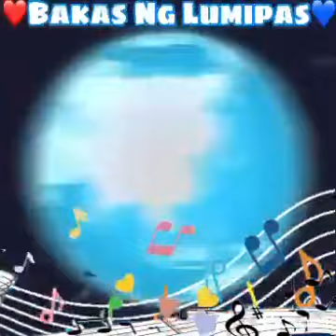Bakas Ng Lumipas(Kundiman/Tagalog cover song by; Nanette Carpio)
My Work, My Cooking and The Music=I want to Dedicate all my created cover songs to all my kababayan especially those living abroad like me,Mabuhay po ang mga OFW all over the world!(and for those who love an old time music, for unforgetable cover songs please visit my Facebook Page and here's my Youtube channel Let me share those old time favorite songs for you!,) aside my singing and cooking hobbies,I just want to share some culture and history of Japan, bonding with friends and happy moments with my family. But most of all to express the feeling how to live in other country, sometimes homesick and boring, my working experiences in Japan working with friendly Japanese.
Also recomended out Nette Cooking and Baking Page Facebook and Nette Cooking OishiSarap channel Youtube please visit for simple, quick and easy cooking recipes
Stay Home Stay Safe but sometimes boring, the most important we should do this time is to protect our health and maintain our healthy living and to isolate from other people, the best we can do let’s spending more of our time for cooking and eating meals at home while we’re practice social distancing, so join me guys let’s enjoy cooking together, please visit and check out our YouTube channel; channel
and be updated to our cooking guides and recipes, ‘ hope that we can help everyone even in this way of Cooking at home during this terrible Covid-19 Pandemic, take care always God Bless to everyone 🙏🙏🙏 🇯🇵🇵🇭
Hello guys I decided to refresh and back to this my first Youtube channel that I had been created, I just want to share some culture, histories and beautiful places in every corner of Japan 🇯🇵 so please join me guys! please subscribe and fallow me to my “Freshnette Vlog” Youtube for latest updates let’s having fun, let’s sing , let’s cook visit out Nette Cooking-OishiSarap channel, my advance thankfulness for all your support🙏✌️💕